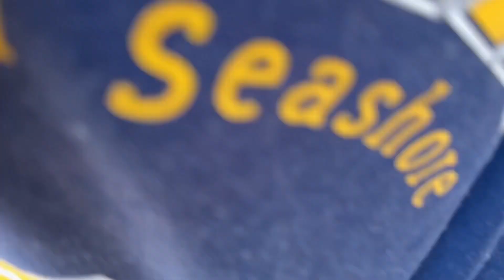struggled finding in perfect spot to shoot my reel || V48